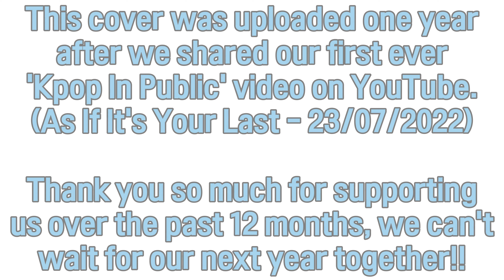[KPOP IN PUBLIC] ITZY (있지) - DALLA DALLA (달라달라) | Dance Cover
Today marks our one year anniversary as a dance team!! 🥳
We wanted to celebrate by uploading the dance cover that was supposed to be our first upload: ITZY's 'DALLA DALLA'! Sadly, this will be our lovely member Sharon's last cover with us as she's moving away, but we will always be grateful for her contributions to our team and we are all very lucky to call her our friend. Thank you so much for all the support we've received in our first year as a dance team, we can't wait for the next 12 months! 🤍
We're COVE, a Kpop dance group located in the United Kingdom. Be sure to follow us on all social media platforms to stay up to date with our other dance covers, RPDs & performances! 🌊

CREDITS:
Dancers: Eden, Sharon, Kayleigh, Lucy & Tiffany
Filming: Amy
Editing: Eden
Outro: WANT IT - ITZY